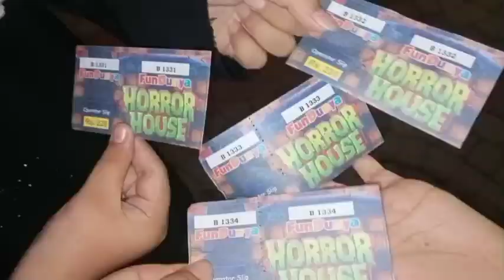Birthday party part 2| fun duniya gujranwala | fun duniya Horror House | Birthday celebration 😍😍